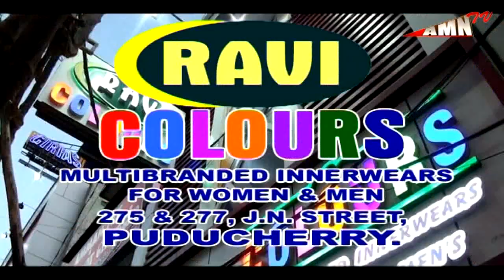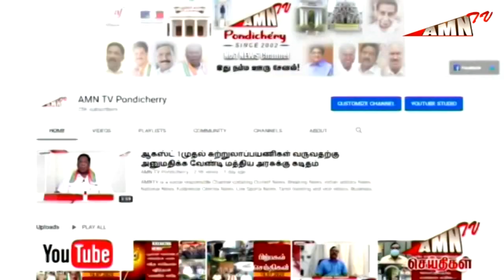Puducherrycovid Today update 16 07 2021